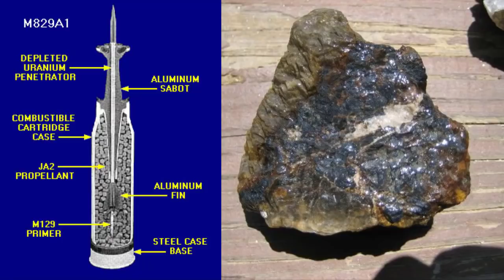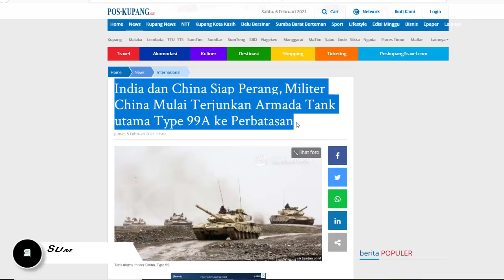PERBATASAN MEMANAS !! TANK TEMPUR UTAMA & TERKUAT TIONGKOK BERGERAK ke BATAS HIMALAYA TIMUR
PERBATASAN MAKIN PANAS TANK TEMPUR UTAMA & TERKUAT TIONGKOK BERGERAK ke BATAS HIMALAYA TIMUR
Negara Tiongkok kini dilaporkan telah menambah lagi kekuatan armada mereka di perbatasan Himalaya timur dengan kendaraan2 tempur kelas berat..
Tak main main bos
Dikutip dari beberapa sumber berita berikut
Tank tempur utama dan terkuat mereka yaitu Tank type 99A pun mulai diterjunkan ke dataran tinggi disekitar Gunung Karakoram yang berbatasan dengan negara nya warga prindavan India
Menurut laporan "Global Times", militer China juga melengkapi konvoi tank itu dengan persediaan untuk merayakan Festival Musim Semi.
Wahhhh mantap nih pak xi jinping kalian bayangkan mau ngerayakan festival musim semi aja sampai mengiri armada tank terkuat mereka
Penasaran dengan spesifikasi tank type ini nanti admin jelaskan ya..
Nah pada saat itu CCTV wilayah Xinjiang, komando militer Tentara Pembebasan Rakyat china, baru-baru ini juga mengirimkan sebuah grup transportasi untuk mengantarkan makanan dan menghibur pasukan perbatasan.
Bahkan sebenarnya china tak Cuma mengerahkan MBT atau main battle tank nya bos
Di hari yang sama, Passion News, media yang dikelola Komite Sentral Liga Pemuda Komunis China, tanggal 4 februari 2020 kemarin juga melampirkan foto yang memperlihatkan tank tempur utama Type 99A serta kendaraan tempur infanteri Type 04A.
Selain itu Militer China turut mengerahkan armada tank ringan berupa tank Type 15 ke wilayah Xinjiang.